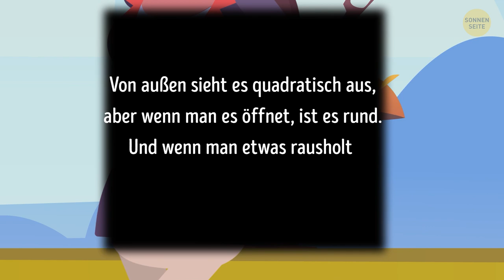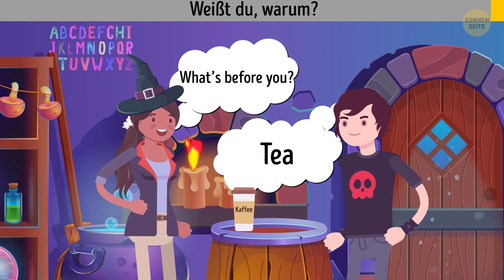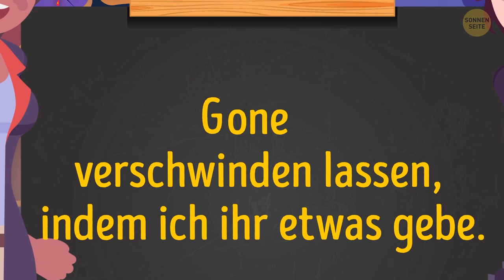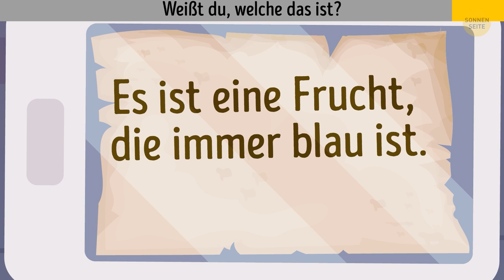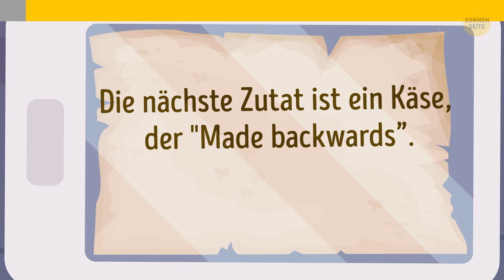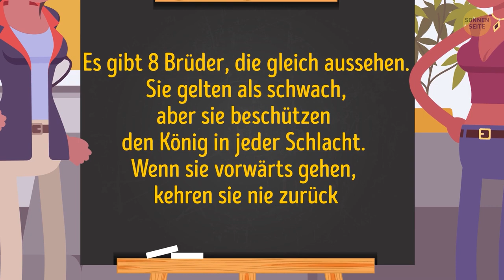Löse alle 22 Rätsel, damit die Kräfte der Magie erwachen